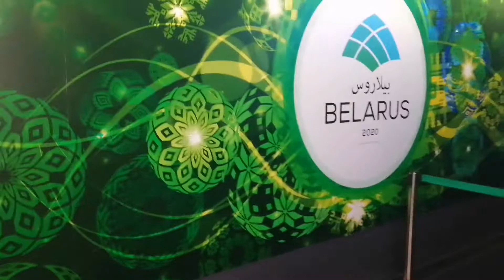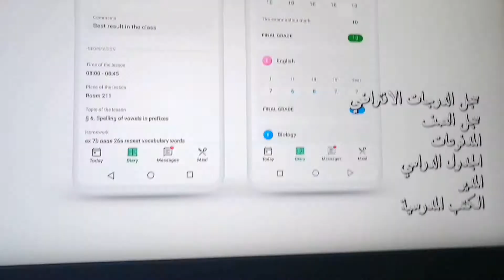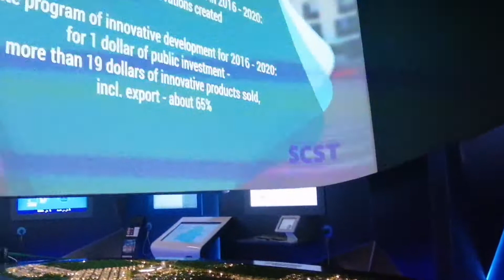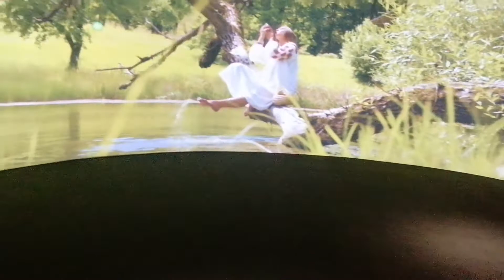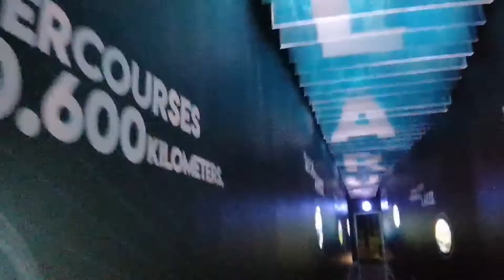Belarus Pavillion | Expo 2020 Dubai